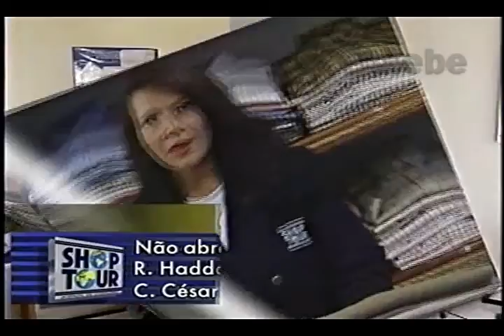LIVERPOOL MODA HOMEM DÉBORA GALEBE 19 04 1996